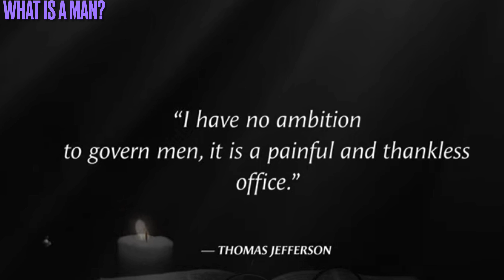Phil Valentine asked a question￼? Give me 5 minutes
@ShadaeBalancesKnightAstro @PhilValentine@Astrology